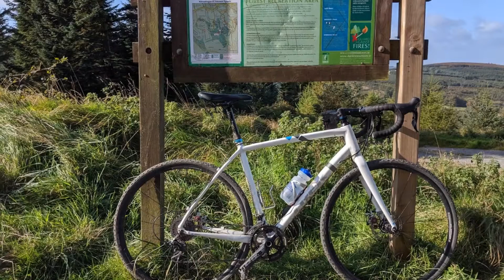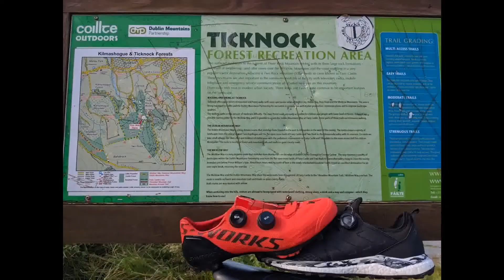The BoaFit System | Adjustable Fit on Trails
Our Director of Marketing Richard Bolt takes the BoaFit system into Ireland's Wicklow Mountains for trail running and cyclocross. Two off-road sports ideally suited for the fit, adjustability and ease of use offered by the BoaFit System. The system uses three integral parts: “a micro-adjustable dial, super-strong lightweight laces, and low-friction guides.”

Also check out our behind the scenes visit to the BoaFit HQ in Colorado this past Summer

BoaFit is an American Trail Running Association corporate member. Products featured are the Adidas Terrex Agravic and Specialized Recon.